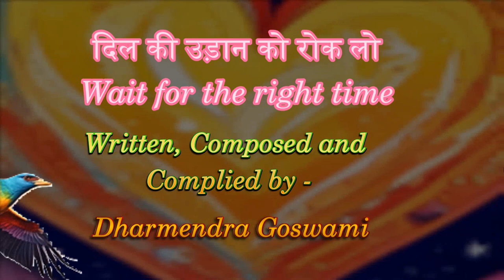No Copyright Music Dil ki udaan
I have written the lyrics but, created using AI so I am not claiming the copyright on this.
I am selecting the Creative Common licence in YT studio. Any one is free to use the song ethically.
Dont mix with foul /forbidden/crap/abusive vocabulary.